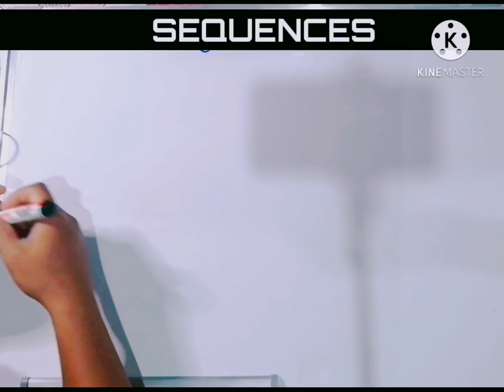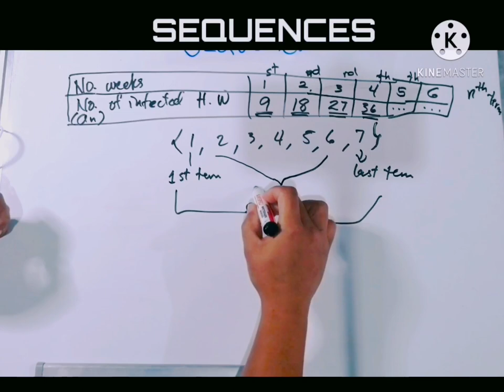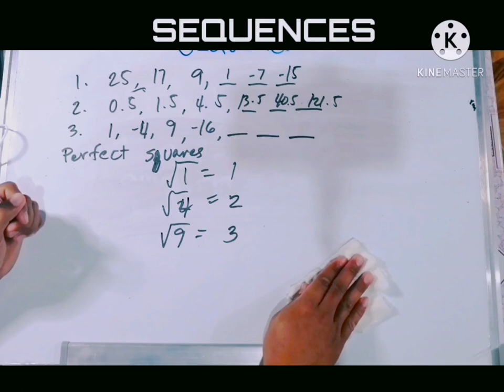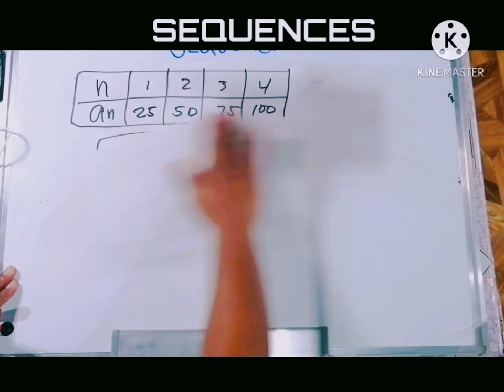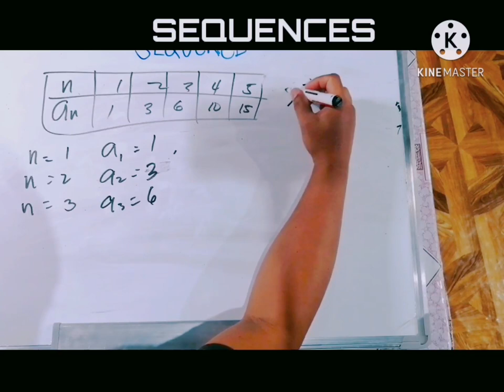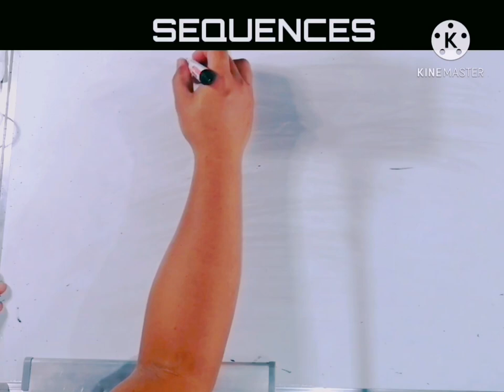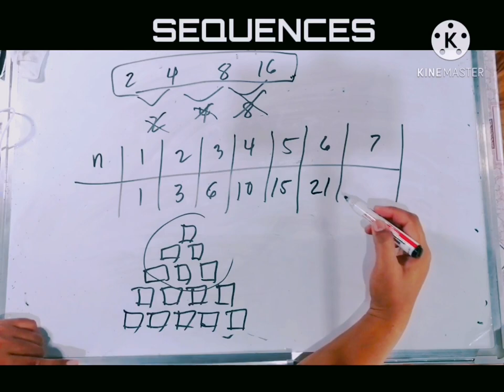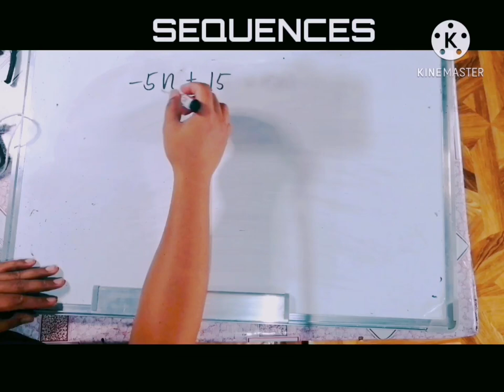Mathematics 10/Q1/Module 1/Video Lesson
To my Grade 10 students in Mathematics, here is the video for you to understand and answer your Q1:module 1 in mathematics. If you have questions regarding our topic PM me in may messenger.

God bless!